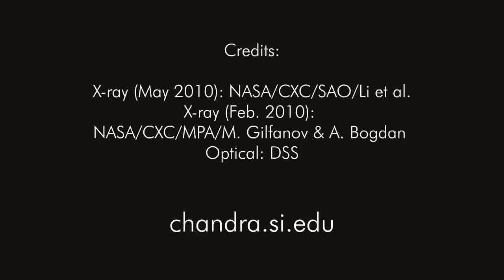M31 Black Hole in 60 Seconds (High Definition)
For over a decade, astronomers have been using the Chandra X-ray Observatory to monitor the supermassive black hole in the center of Andromeda, the Milky Way's sister galaxy.